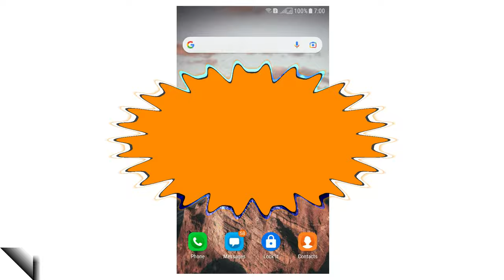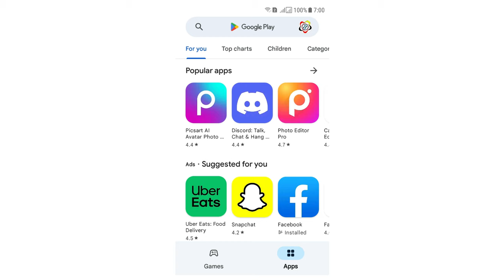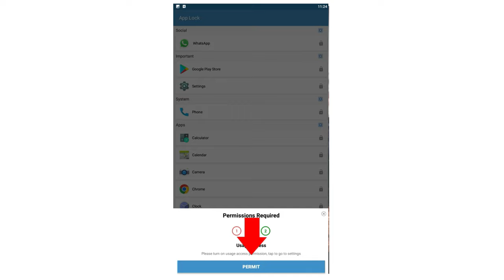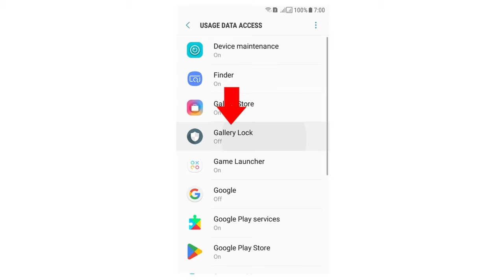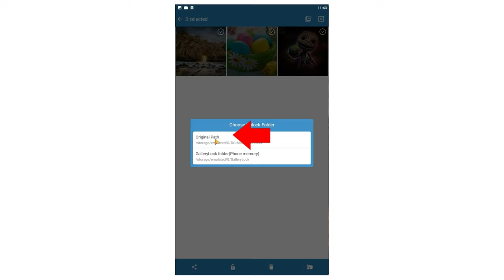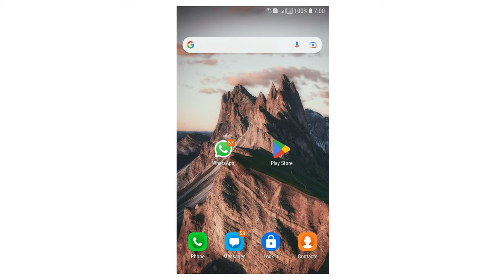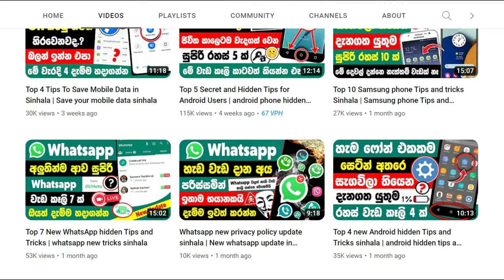How to lock apps on android sinhala | Lock apps and games sinhala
In this video we are going to talking how to Lock Apps and games on Android Sinhala. Letting someone see your phone shouldnt also mean letting them snoop on your messages, emails, photos, videos . Here's how to stop it from happening. ( How to Passcode-Lock Any App on Your Phone in Sinhala )

Android is a very smart operating system, you can make it do anything with proper applications. You can use android tips and tricks including impressive features to smoothen your Android phone experience. In this video we can discuss top 2 best phone tricks that will definitely help you improve your Android Phone experience.

• This video includes. How to hide apps, games photos, and files on Android devices in sinhala.

1.How to Lock Apps with Password or Pattern Android - sinhala - Android phones have a few ways of locking individual apps to help protect your privacy and keep you productive. Lets start with how to lock your apps and games.

2. How to Hide ( Lock ) Your Private Photos on Android in sinhala - Hiding your videos and photos on your Android phone is definitely a good idea if you don't others to see them. Here are the best apps that you can use to hide photos and videos on your Android device.

- In this video you will learn 👇 ( Table of Contents )

1. How does AppLocker work?
2. Why should I lock app?
3. Which apps should I lock?
4. How to lock apps and games on android
5. How to Hide Photos & Videos on android

• video / images credit - Pexels | Unflash

Handle : @SameeraTechBrolk

Tags